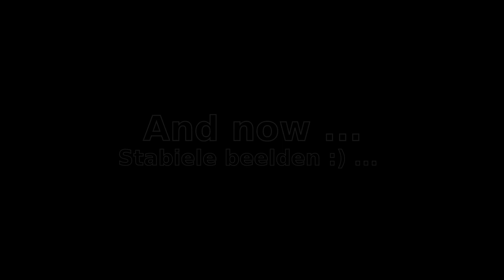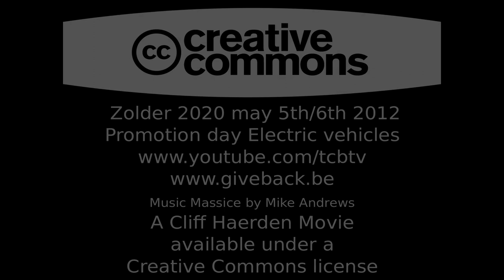Chinatown Yokohama street event 2012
Hier hadden we ons niet aan verwacht. Feestje in China town Yokohama! Het eerste stukje is wiebel wiebel maar de dames staan er stabiel op :)